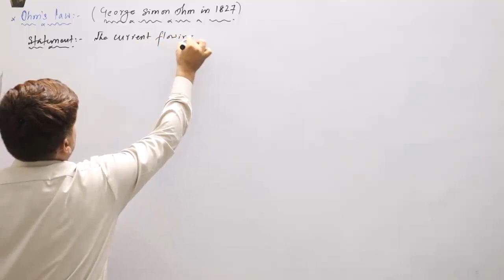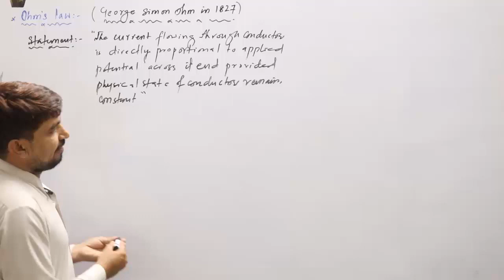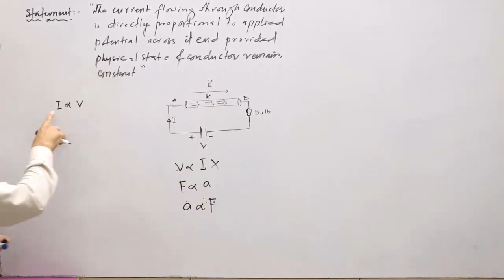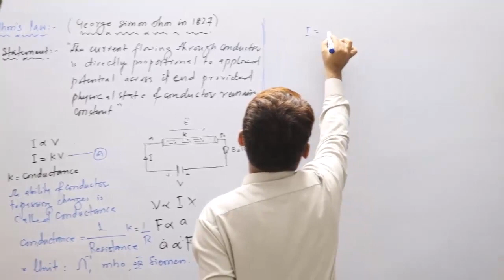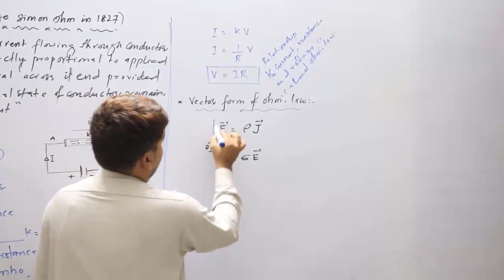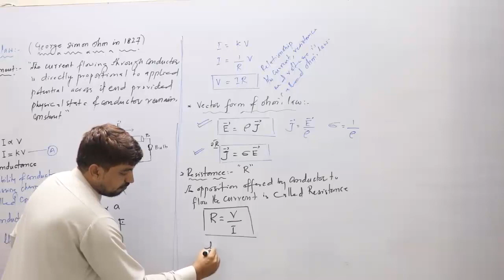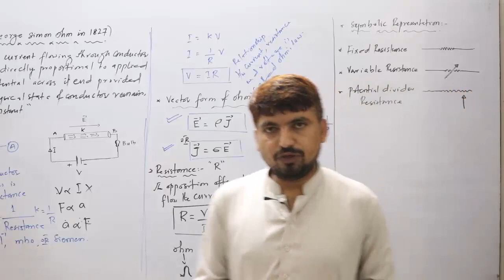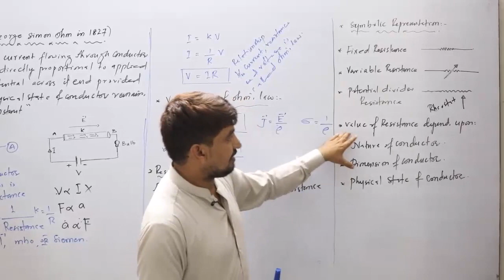OHM'S LAW WITH MCQs